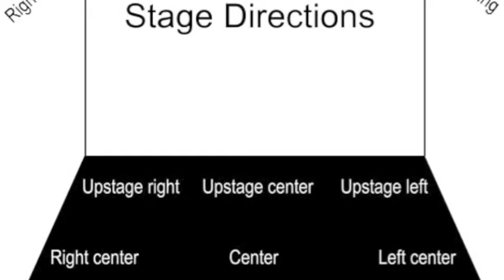Fine Arts Promo Video 15-16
Join us in Fine Arts!!